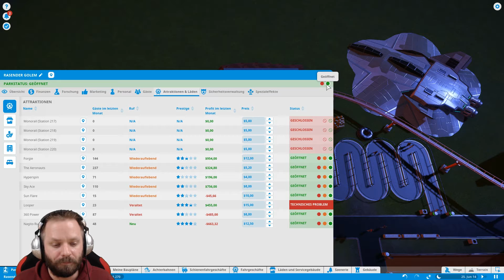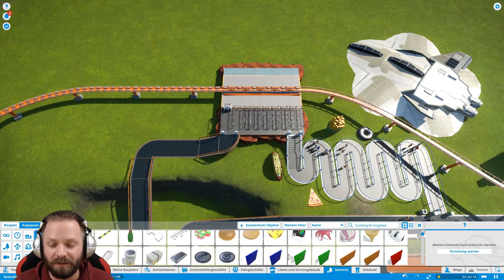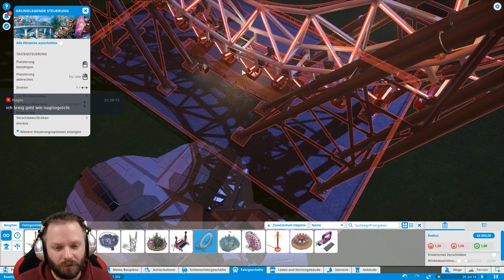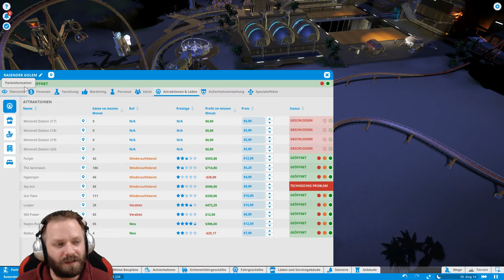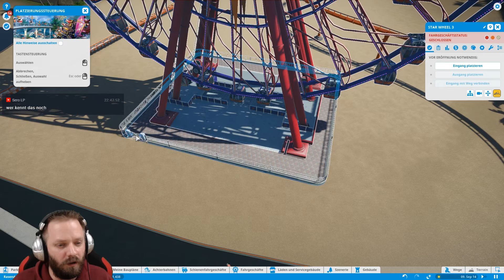Hat's Fantastic suckt! - Let's Play Planet Coaster #208 [DEUTSCH] [HD+]